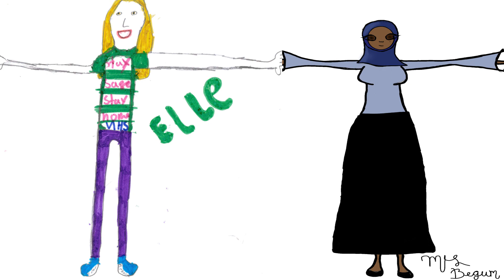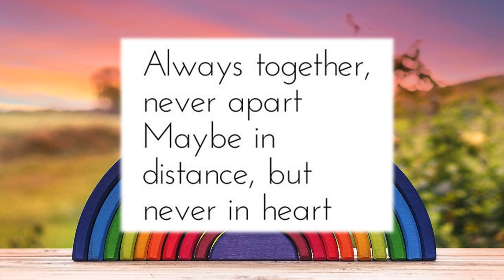Together Apart St Bede CE Primary Academy Bolton